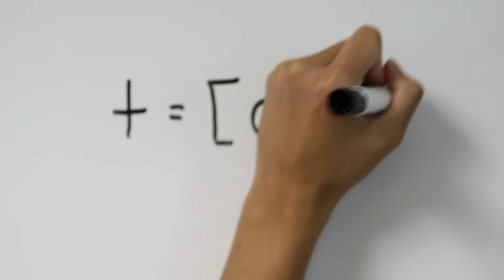Clark Scholars at Virginia Tech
Virginia Tech President Tim Sands announced a $15 million gift from the A. James and Alice B. Clark Foundation, the largest scholarship gift ever made to the university. The gift endows the foundation’s signature Clark Scholars program, which provides students with a full-tuition scholarship and a holistic approach to engineering education.